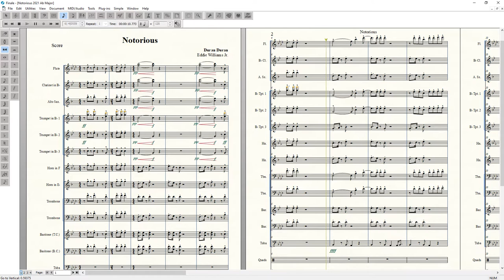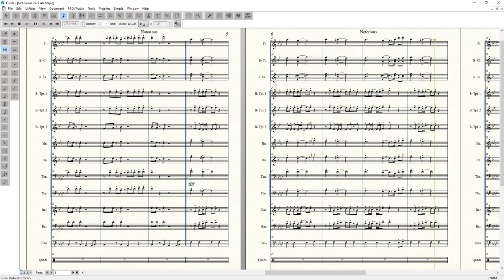Notorious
I, Eddie Williams, own the rights to this arrangement.